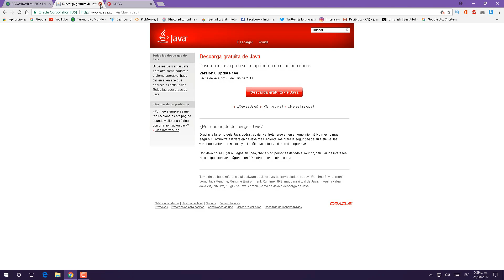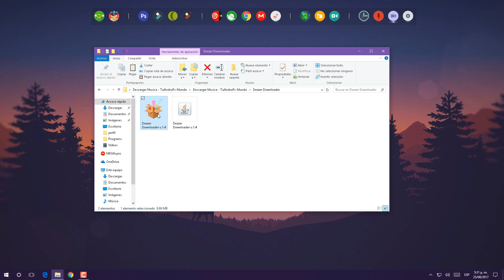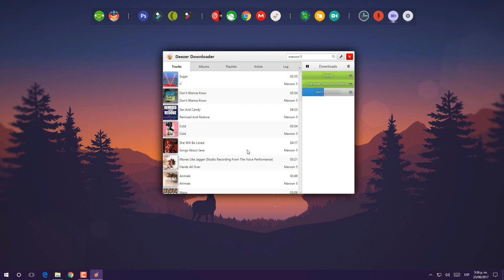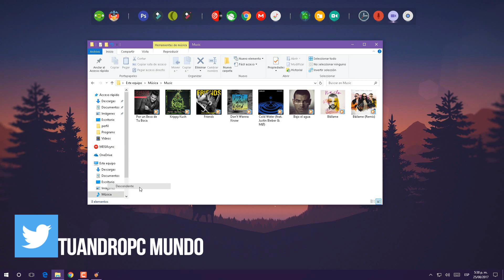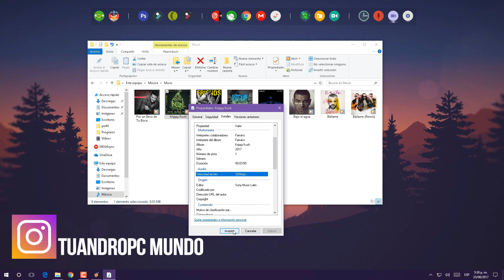►Descargar MÚSICA Gratis De Spotify & Deezer (ALTA CALIDAD) Fácil y Rápido-Deezer Downloader PC 2018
En Este vídeo te enseño a como descargar música en alta calidad y con portada del álbum de manera fácil y rápido, con un gran programa llamado deezer downloader para tu pc.

 ENLACES QUE TE PUEDEN INTERESAR

CÓMO DESCARGAR MÚSICA GRATIS PARA PC, IOS Y ANDROID | ALTA CALIDAD | EL MEJOR MÉTODO | Hi Tech
MEJOR PROGRAMA PARA DESCARGAR MÚSICA GRATIS [2016]
El NUEVO MÉTODO 2017 PARA DESCARGAR MÚSICA DE SPOTIFY / Con Carátula Original y Canciones en 320Kbps
Descargar Música de Spotify & Deezer en Alta Calidad + Caratula | Deezer Downloader para PC
Descargar Musica de Spotify Original Desde su Servidor l Calidad Real y con imagen Unico Metodo 2017
Descargar musica gratis de Spotify a tu Computadora a la maxima calidad
Mejor programa para descargar musica - Audials MusicRocket 2017